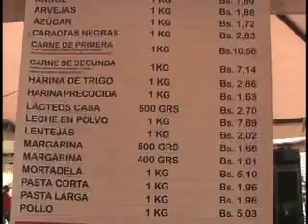Mercal en parque Ali Primera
Desde los espacios del Parque Ali Primera, situado en el oeste de la ciudad de Caracas, se realizó un operativo especial de Mercal, donde se pudo distribuir todo lo referente a la hallaca,
es por ello que la colectividad pudo disfrutar y adquirir a precios solidarios los productos que ofrece la red Mercal.